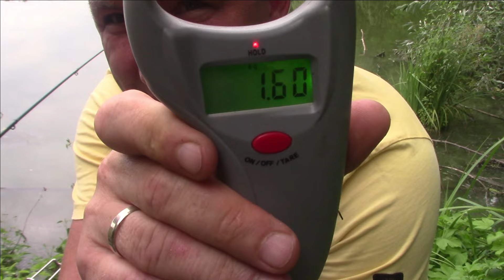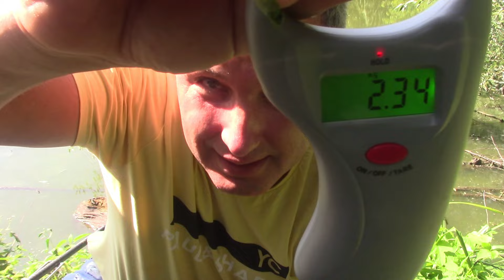МОЯ НАЙКРАЩА РИБАЛКА! Короп карась на боковий кивок з коряг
Друзі! Це була моя найкраща рибалка на коропа, карася. Ловив в корягах на вудку з поплавком та вудку з боковим кивком. Такі покльовки, такі емоції, просто не передати словами. Бажаю всім таких рибалок!

Мормишка на коропа, карася. Мормишка для бокового кивка:
Боковий кивок. Кивок на коропа, карася
Телефон для замовлення: 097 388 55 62

Всім дякую за перегляд і підтримку!
Підтримай український риболовний канал:
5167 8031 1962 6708 (Ощадбанк)